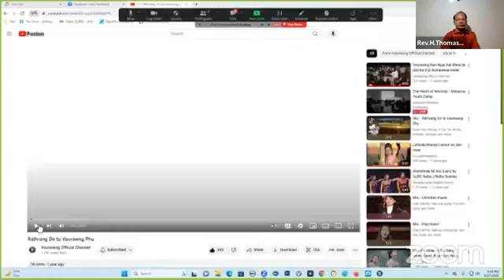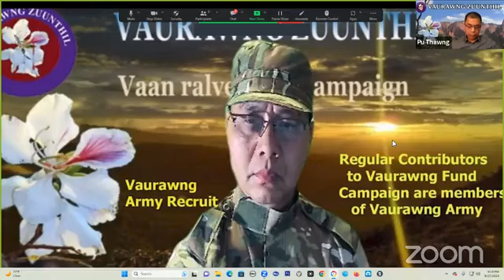27 August 2023---Rev Thomas Tial Uk